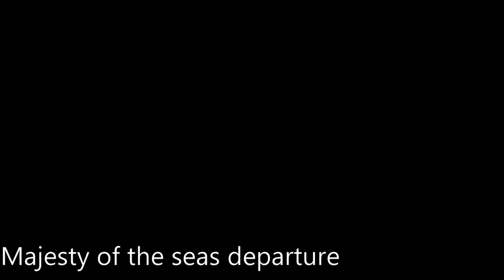MAJESTY OF THE SEAS DEPARTS THE PORT OF SOUTHAMPTON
Majesty of the seas departs the Port of Southampton 101 Berth  at 18:00 Local time, Majesty of the seas arrived earlier in the week from Berry island, Bahamas to bring crew members home, I hope you enjoy my video and thank you for the support,